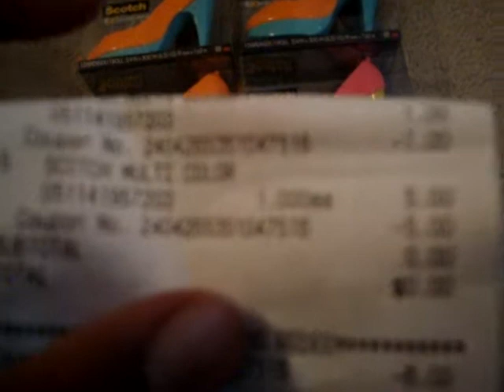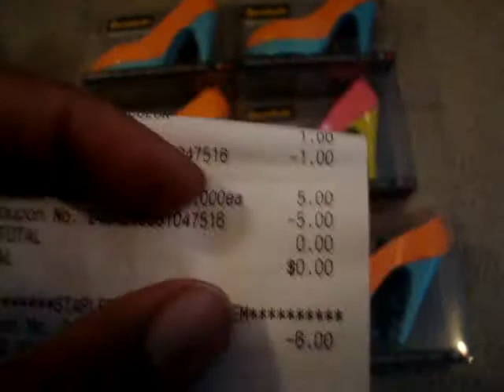My $1.00 Heels at Staples 10/24